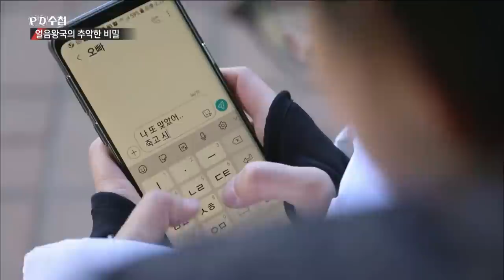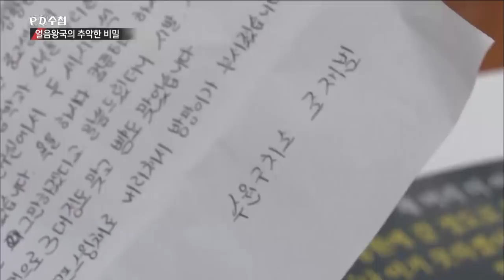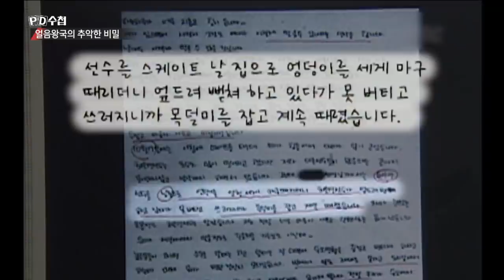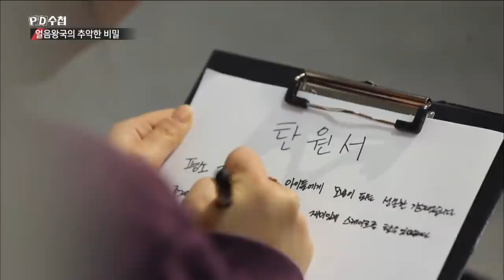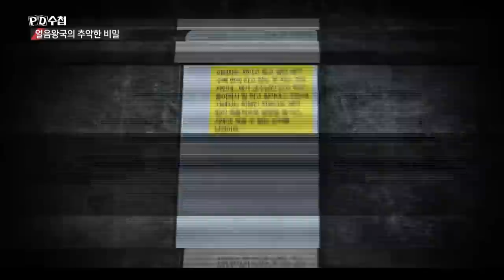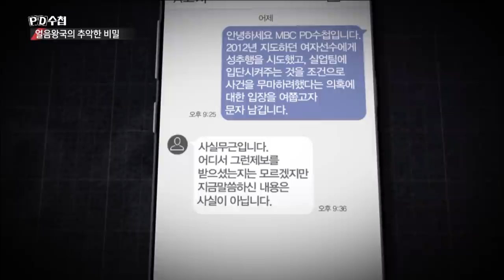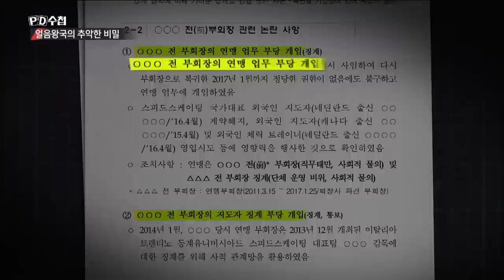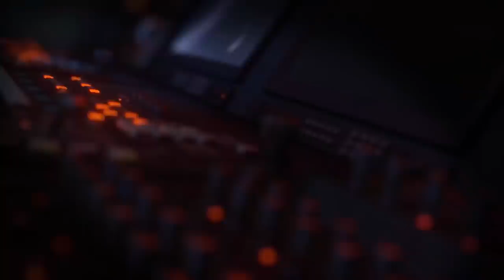[Full] 얼음왕국의 추악한 비밀_MBC 2019년 1월 22일 방송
✔방송 관련 소식
 '성폭행' 조재범 징역 10년 6개월…"반성 없어"

✔관련 회차
  2019년 1월 22일
  '얼음왕국의 추악한 비밀'